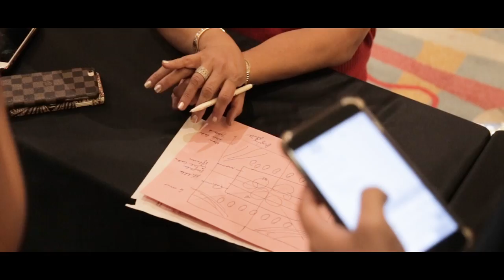Teddy Manuel's Highlights Video by Nice Print Photography